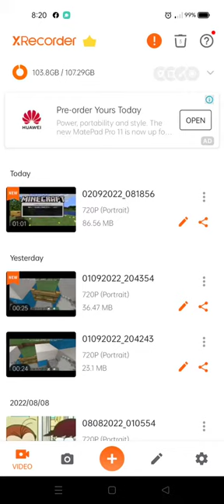fixing a helipad in sm city mc pe in minecraft#zanderdave